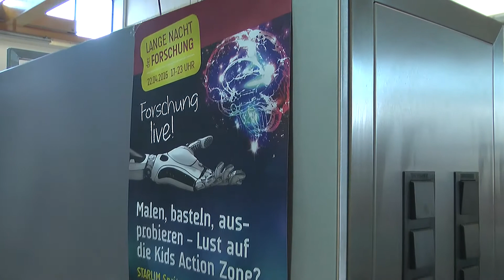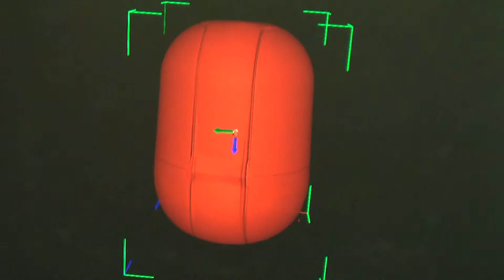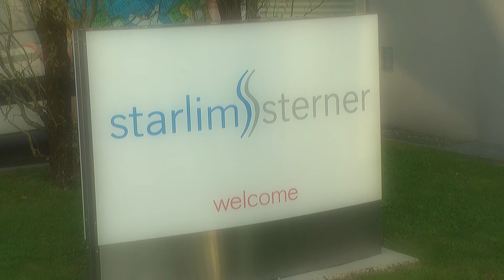Starlim Sterner - Lange Nacht der Forschung